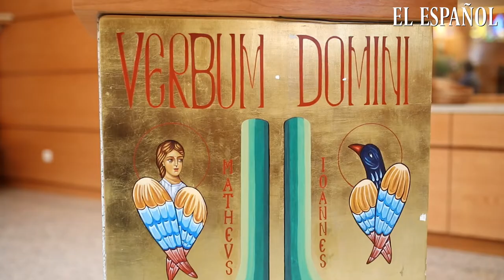Entrevista a Francisco Javier García, sacerdote y misionero Verbum Dei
EL ESPAÑOL incorpora desde este domingo la voz y la imagen del sacerdote Francisco Javier García, para conocer la vida y milagros del santo del día, que quizás sea el tuyo.